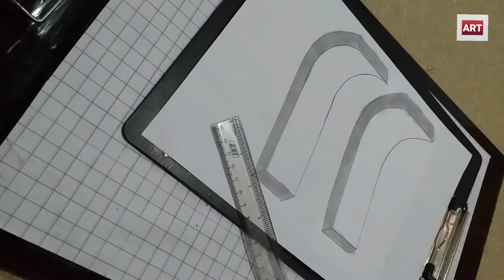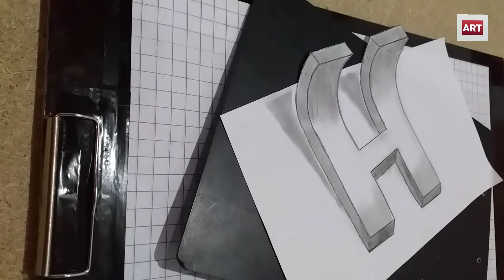3D DDRAWING OF /H/